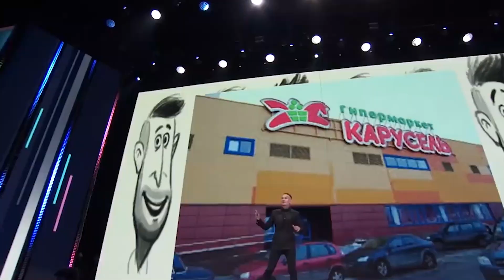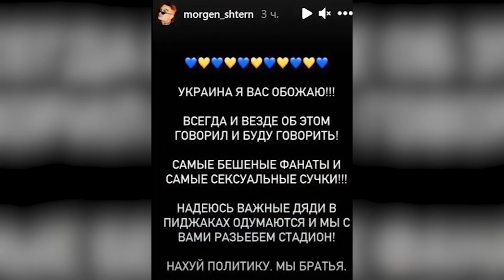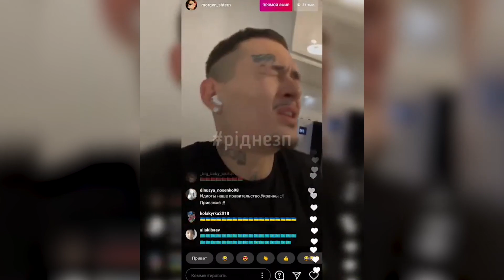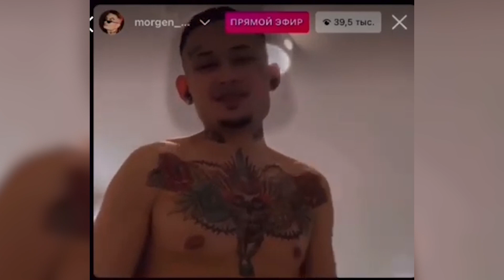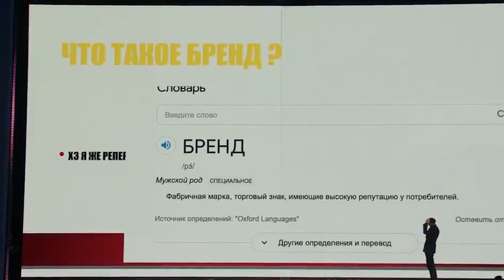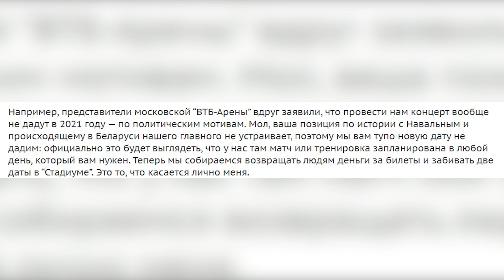Моргенштерну запретили въезд на Украину / Бэнгер от Big Baby Tape и Kizaru / ФСБ против Noize MC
Почему Моргенштерну запретили въезд на территорию Украины? Разбор бэнгера от Тейпа и Кизару. Из-за чего ФСБ сорвало концерт Вани Нойзу в Оренбурге. Об этом и многом другом в сегодняшнем выпуск рэп новостей и конечно же много-много пятничных новинок.

✅  ИСПОЛЬЗУЕМЫЙ МАТЕРИАЛ:
KIZARU х Big Baby Tape — «STICK OUT»
OG Buda feat. Егор Крид, SODA LUV, MAYOT - Сайфер